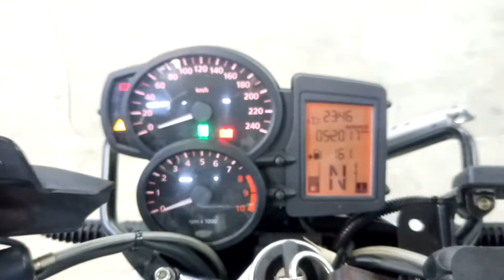BMW R1200R 2010г. Номер рамы: WB1037803AZZ99051 Есть в аукционной статистике.